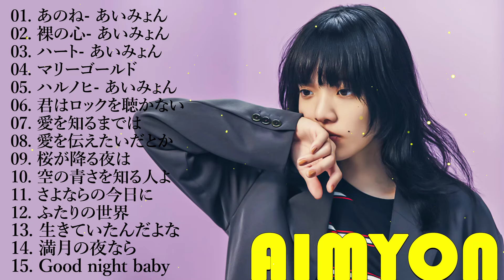あいみょん のベストソング - Best Songs Of Aimyon 2024 M13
2024年に最も人気のあるjポップソング,2024年の最も人気のあるj-pop曲,aimyon あいみょん,あいみょんのベストソング 2024 メドレ,あいみょん最新 2024 名曲,あいみょんくりすはーとくりす,best new playlist あいみょん,あいみょん2024,Best ofあいみょん 2024,あいみょん Best Songs 2024,あいみょん 2024,あいみょんニュースの歌2024,あいみょんメドレー,あいみょんおすすめの名曲,あいみょん曲 2024,あいみょん人気曲 メドレ あいみょんの歌2024,あいみょんメドレー2024,あいみょんベストヒット,あいみょん新曲,ベストソングあいみょん,あいみょんの歌,あいみょんの最高の曲,あいみょんの最高,最高あいみょん,あいみょんのベストヒット曲,あいみょんのトップソング,あいみょんの最大のヒット曲,あいみょんの歌2024,あいみょんの曲,あいみょんヒット,あいみょん,aimyon,AIMYON,aimyon lyrics,あいみょん best songs 2024,j.pop 2024.jpop,j.pop 最新曲ランキング 邦楽 2024,最新ヒット チャート 邦楽 2024,2024年の最も人気のあるj-pop曲,2024年に最も人気のあるjポップソング,2024年に最も人気のあるJ.POP,邦楽 ランキング 今週,日本のトップJ.POP曲音楽チャート2024,最高の曲を合成する2024年1月,2024年の最新曲,2024年の最新曲 歌詞,2024年の最新曲 翻訳,最高の曲は2024年3月をスポット,曲チャートをspotify,最高の曲は2024年3月,トップ50ヒットをSpotify,50ヒットをSpotify,Spotifyのトップソング,かっこいい曲 邦楽,人気の春,2024年の最新曲 ニュース,2024年の最新曲 ランキング アルバム,邦楽メドレー 2024音楽チャート,J.POP曲音楽チャート2024,ランキング アルバム,JPOP,j.pop 2024,j-pop メドレー,邦楽 ランキング 最新 2024,j.pop 最新曲ランキング 邦楽 2024.